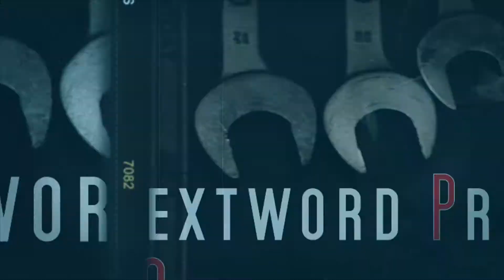Be Cruel - TRAILER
Se t'innamori della figlia del Boss, devi mettere in conto qualche problema.